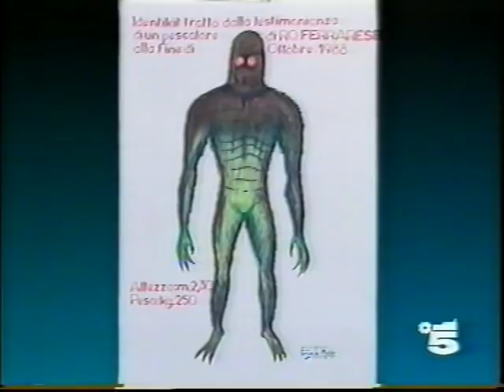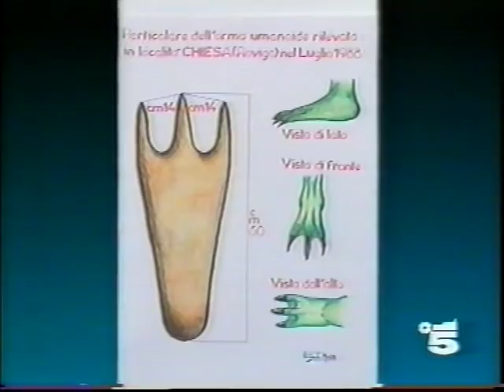Rettiliani lungo il Po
Ore12 con Gerry Scotti 1990